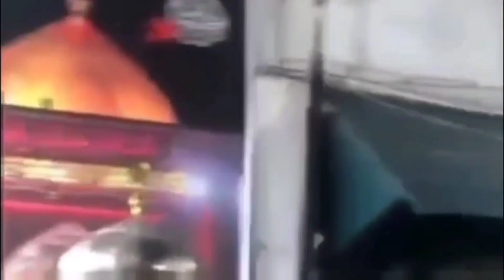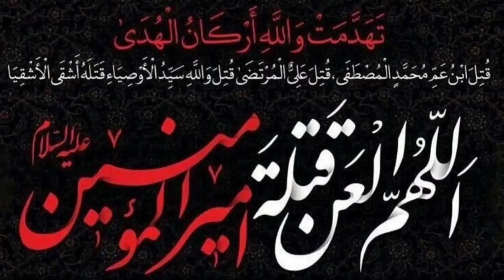Zuljanah Murtajiz Badshah Mubarak Haveli Shab e Shahadat Mola Ali asws 2024 live.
21 Ramadam Live From Mubarak haveli Mochi Gate lahore. 2024.

Mola Ali asws
21 Ramzan Imam Ali as Shahadat || 21 Ramadan Shahadat of Ist Imam Ali asws

Imam Ali (AS) was struck whilst leading Fajr prayers. t
He was struck in the head with a poisonous sword by Abd al-Rahman ibn Muljam (LANAT ALLAH BESHUMAR), a Kharijite from Egypt. It happened in the Great Mosque of Kufa.

youtube shortvideo, shortvideo, viralvideo, live, masjid kufa, Imam Ali as Shrine, Mehrab e Ali as,

21 Ramzan Mubarak Haveli live
21 Ramzan Zareh Mola Ali as
21 Ramzan Zareh Mola Ali as live
21 Ramzan Zareh Mola Ali Mubarak Haveli
21 Ramadan Zareh Mola Ali Mubarak haveli
21 Ramadan Zareh Mola Ali Mubarik Haveli
21 ramzan noha
21 ramzan noha 2023
21 ramzan shahadat mola ali
2121 ramzan noha ramzan masaib
21 ramzan noha nadeem sarwar
21 ramzan ko kya hua tha
21 ramzan majlis
21 ramzan juloos
21 ramzan
21 ramadan
21 ramzan status
21 ramzan noha status
21 ramzan whatsapp status
21 ramzan noha
21 ramzan amal
21 ramzan majlis
21 ramzan amal shia
21 ramzan shahadat mola ali
21 ramzan Mubarak Haveli Lahore
19 ramzan masjid e kufa
19 ramzan lucknow
19 Ramadan Imam Ali asws Shrine
19 ramzan azan masjid e kufa
19 ramzan masjid e kufa
19 ramzan shahadat mola ali
19 ramzan azan masjid e kufa
19 ramzan status
19 ramzan amal
19 ramzan whatsapp status
19 ramzan noha
19 ramzan azan masjid e kufa
19 ramzan masaib
19 ramzan majlis
19 ramzan status noha
19 ramzan majlis 2023
19 ramzan marsiya